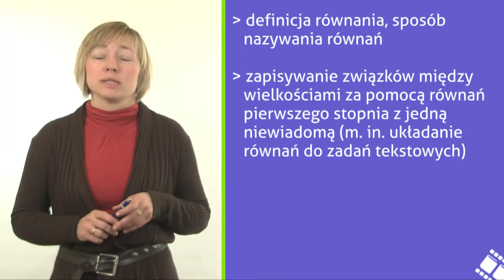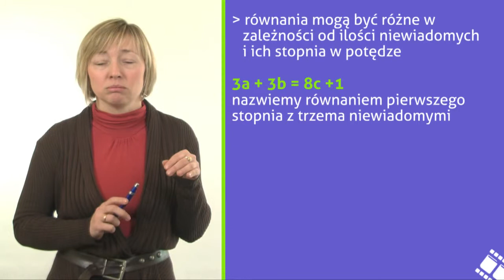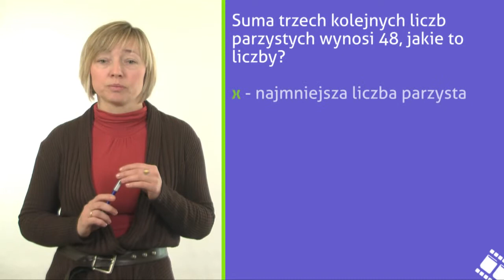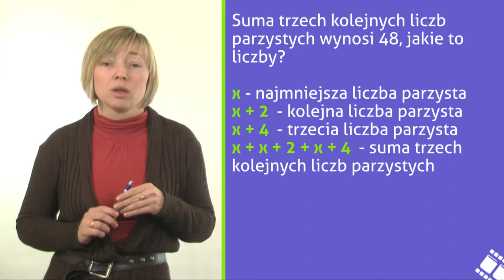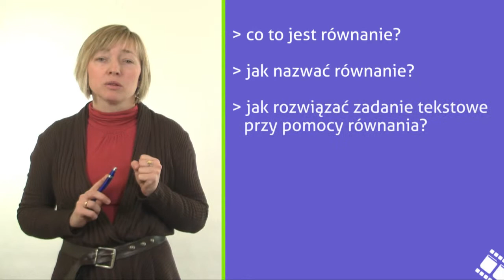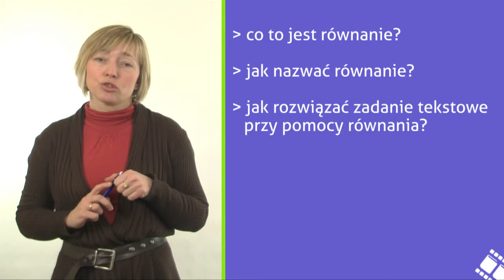Równania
Nasz Ekspert przedstawi Ci definicję równania oraz sposoby nazywania równań. Dowiesz się również, jak zapisywać związki między wielkościami za pomocą równań pierwszego stopnia z jedną niewiadomą (m. in. układanie równań do zadań tekstowych). Zapraszam Dorota Zaród.